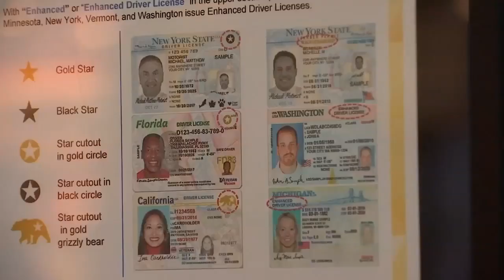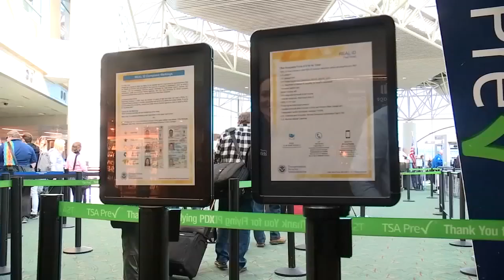1 year from now, your regular Oregon driver's license won't get your through TSA